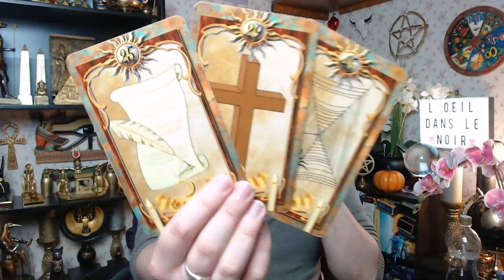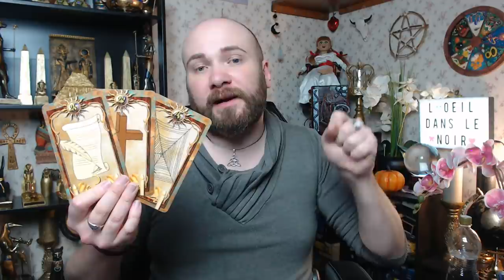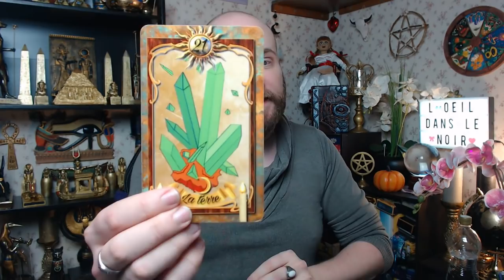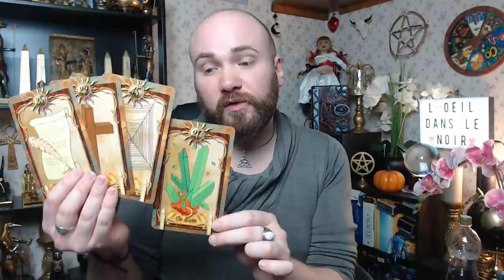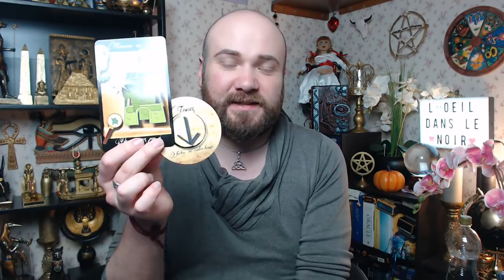🔮ÉNERGIES DU 1 AU 3/03/2021🔮